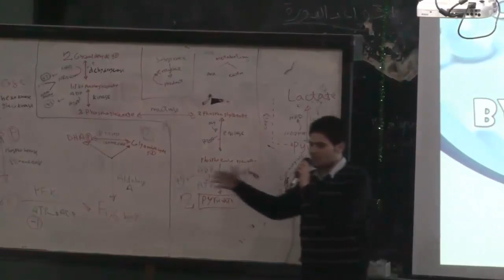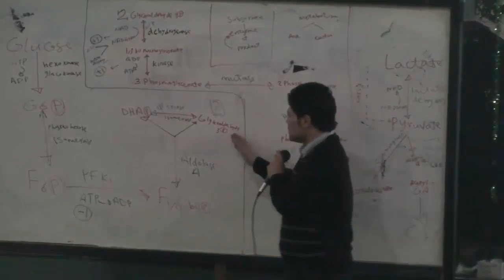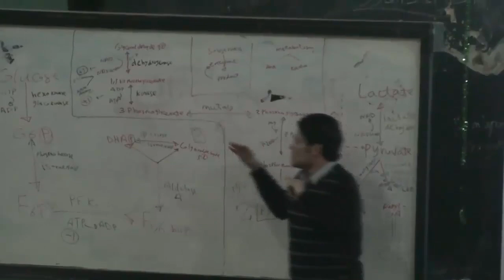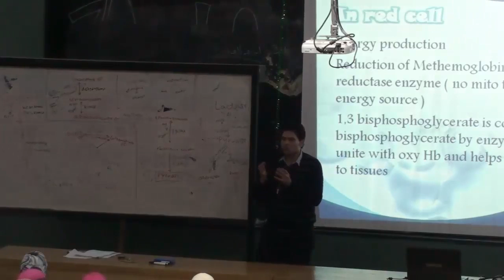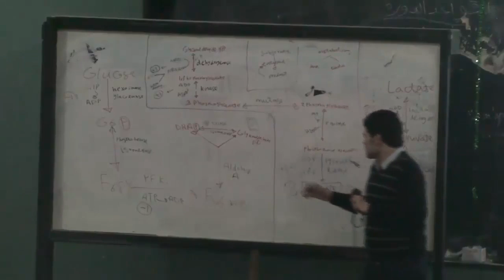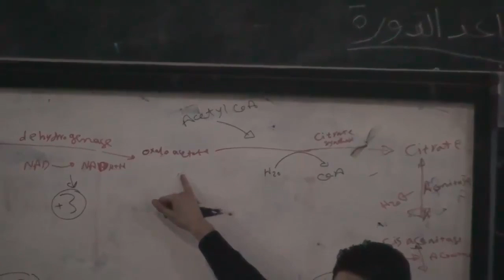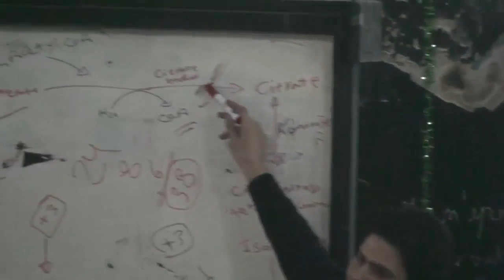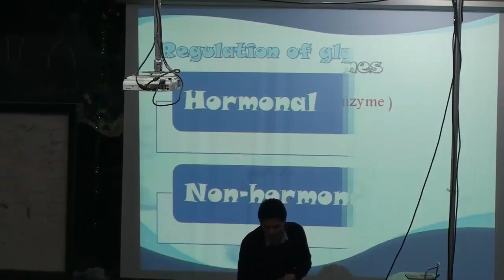CHO metabolism By Mustafa ellakany (Doctor For U)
This Is The PPT...Enjoy It :)